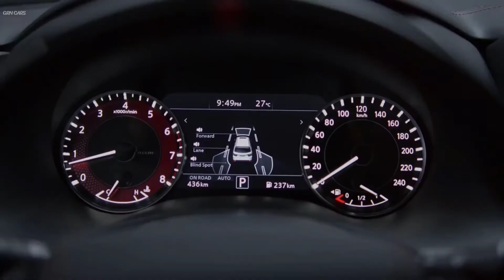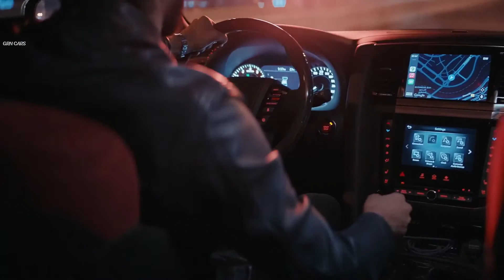new nissan patrol nismo 2021 Premium Sports SUV | Full Details | Features, Interior, Exterior Design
The new nissan patrol nismo high-performance SUV is available exclusively to customers in the Middle East region, and begins a year-long celebration to mark the 70th anniversary of the dawn of the Nissan Patrol in 1951.

The 2021 Patrol NISMO's design is driven by function – to provide drivers with motorsports inspired aerodynamics and styling, enhanced handling capabilities and unmatched agility. Each vehicle is tuned to flawlessness by Nissan's legendary Takumi craftsmen team, a team of four master engine builders allowed to hand-build the Nissan GT-R engines at Nissan's Yokohama engine plant. Their skill in tuning the Patrol's V8 engine results in a concentrated 428 horsepower and a torque of 560 Nm.

A key design upgrade to the 2021 Nissan Patrol NISMO is the addition of a side duct to the front bumper to achieve zero lift force – maintaining its breakthrough achievement within the SUV segment. The intensification in aerodynamic force is boosted by the cumulative wheel weight reduction of 4.5 kgs, and is reigned in with a new roof spoiler to ensure smooth air flow over the rear. The adoption of a large thermal capacity has resulted in an improved braking performance, while the body structure enforcement allows for better handling at high speeds.

The 2021 Nissan Patrol NISMO has also been upgraded with latest Nissan Intelligent Mobility (NIM) technologies to provide drivers with peace of mind while driving. The latest additions include Intelligent Emergency Braking with Pedestrian Detection, Intelligent Forward Collision Warning, Smart Rear View Mirror and a High Beam Assist. Technology upgrades to the Patrol NISMO also include Apple CarPlay compatibility, wireless charging capability and USB ports including USB-A and USB-C.

Expo 2020 Dubai was the chosen setting for the virtual launch, as Nissan gears up to offer visitors a glimpse into the future of mobility during the six-month event starting 1 October 2021. As the event's Official Automotive Partner, Nissan is set to leverage its global expertise and showcase next-generation cars based on the brand's vision of driving innovation that enriches people's lives. This is also in line with Expo 2020's purpose of 'Connecting Minds, Creating the Future'.

The 2021 Nissan Patrol NISMO goes on sale across the Middle East at a starting price of AED 385,000 ($105,000) inclusive of VAT. Prices will vary from market to market.